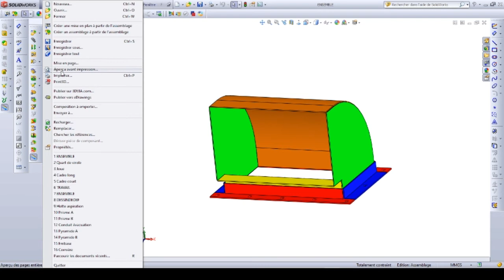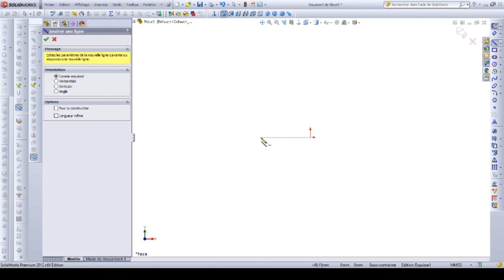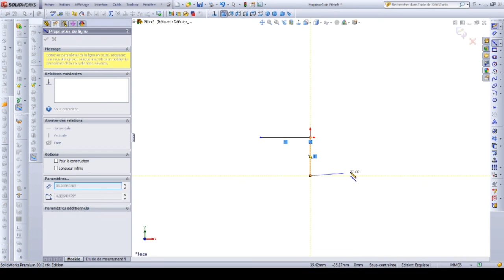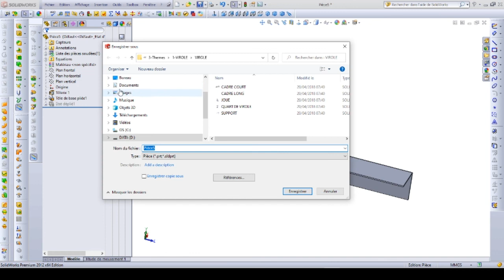5 Support VIROLE